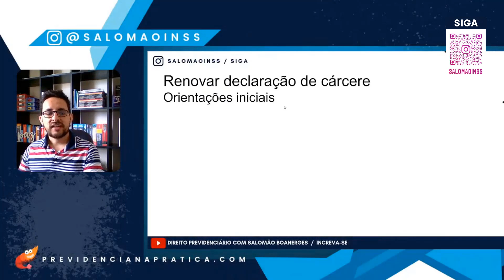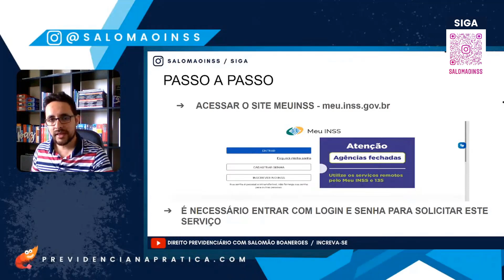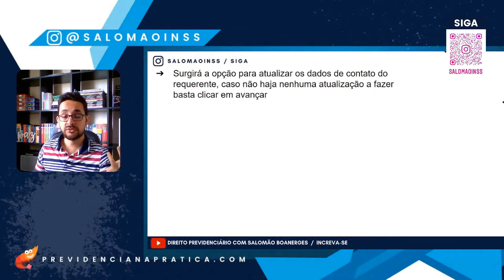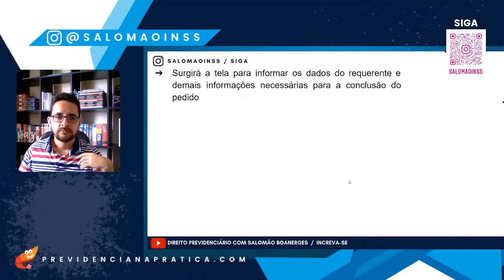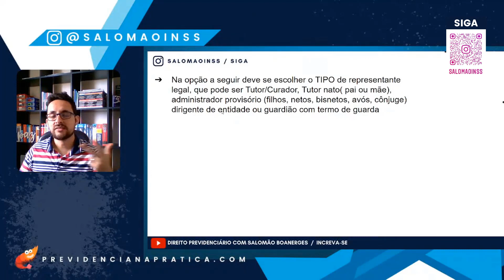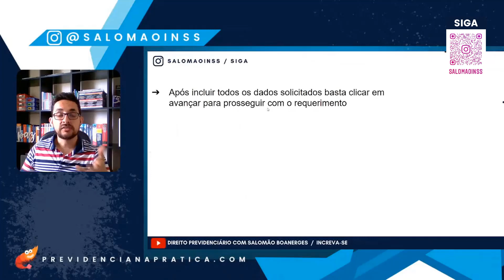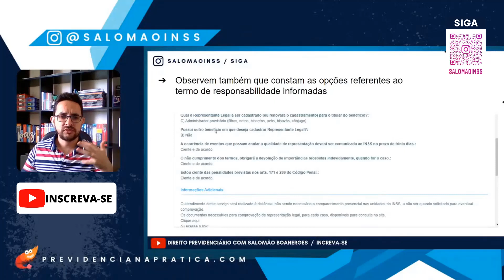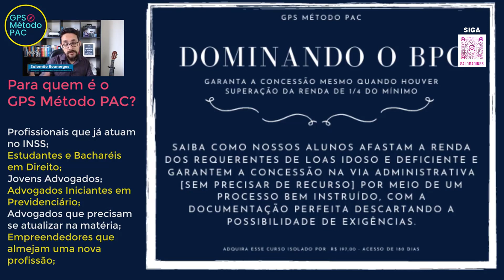Cadastrar representante legal no INSS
O pedido é realizado totalmente pela internet, por meio do site: meu.inss.gov.br ou aplicativo “Meu INSS”.
Não é preciso que o representante se desloque até uma agência do INSS. Após realizar o login com o CPF e a senha, basta digitar “representante legal” na barra de pesquisa, que o aplicativo localizará o serviço.
Caso o representado tenha mais de um benefício, o pedido de cadastro e renovação deve ser feito para todos os benefícios recebidos.

+de 3000 alunos ativos ⬇️

🚀Criador da Comunidade Previdência Na Prática e do GPS Método PAC - Programa de Aceleração de Concessões, para concessões sem exigências no INSS!

🚀Criador do Projeto INSS para futuros servidores.

🏆Foi Técnico do Seguro Social do INSS [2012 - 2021], aprovado em 39 dias, começando do ZERO,  [Ocupou os cargos de Gerente Substituto e Chefe de Benefícios no INSS].